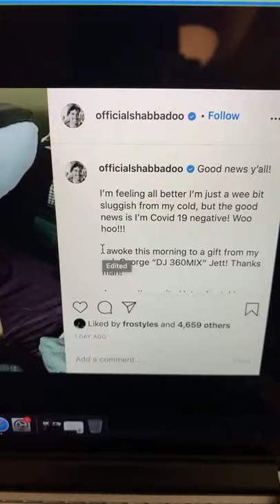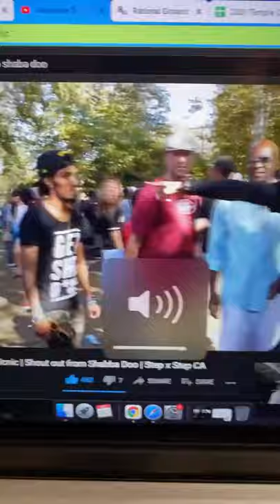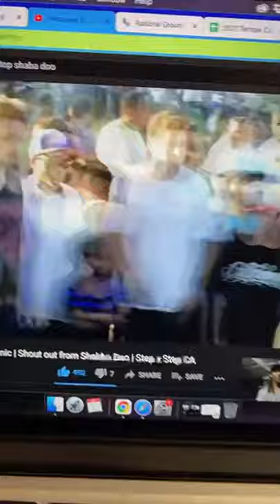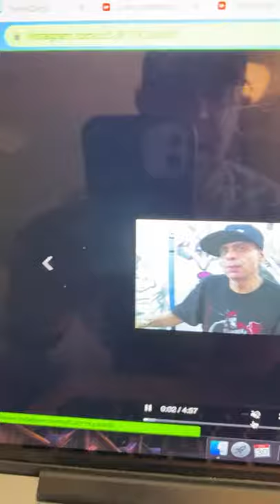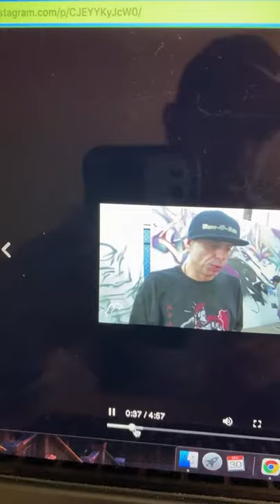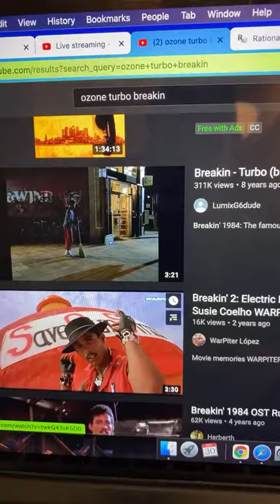RIP Shabba Doo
We’ve just learned the passing of Shabba Doo. Our prayers and thoughts are with his family and friends. His influence in this dance community from Breakin movies as Ozone to the underground scene, blessed so many